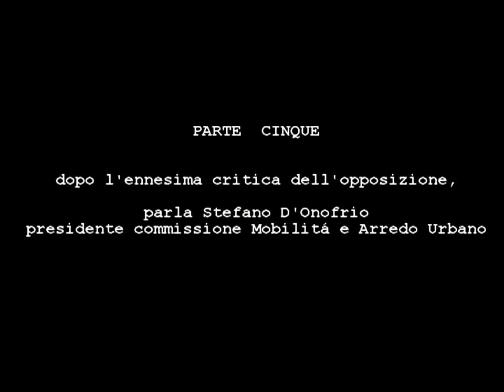Assemblea consiglio zona 1 pedonalizzazione piazza Castello a Milano - parte 5 - parla D'Onofrio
Il presidente commissione Mobilitá e Arredo Urbano Stefano D'Onofrio difende il progetto di chiusura al traffico